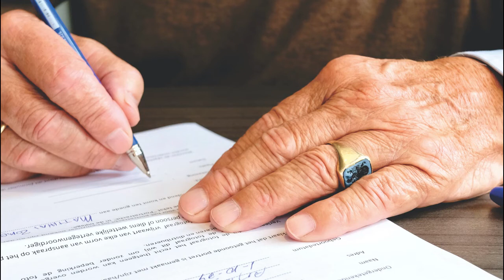La activista mexicana que superó una venganza cuando filtraron sus fotos íntimas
En este video te cuento la historia de Ana Baquedano una mexicana que se convirtió en activista después de que sufriera una filtración de sus fotos intimas